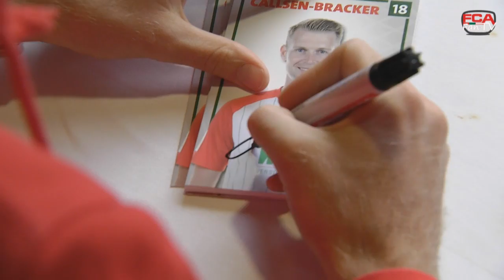17/18 // Tag des Fußballs // Callsen-Bracker im Legoland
Zum Tag des Fußballs waren zahlreiche Kids im Legoland Deutschland. FCA-Abwehrspieler Jan-Ingwer Callsen-Bracker hat sich diese Gelegenheit nicht nehmen lassen und in Günzburg für eine Autogrammstunde vorbeigeschaut.